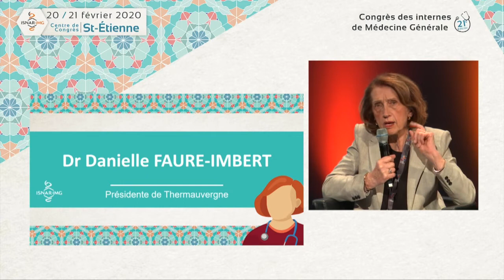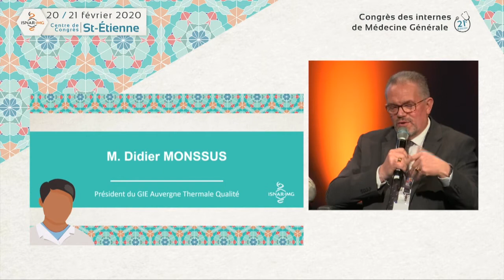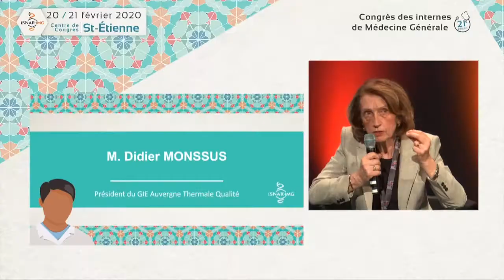Congrès 2020 - Café-débat Auvergne Thermale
Café-débat Auvergne Thermale
"Et si votre avenir était en station thermale ?"

Animé par Morgan CAILLAULT - Trésorier de l’ISNAR-IMG

ISNAR-IMG | 21e Congrès National des Internes de Médecine Générale
20 et 21 février 2020 – Saint-Étienne